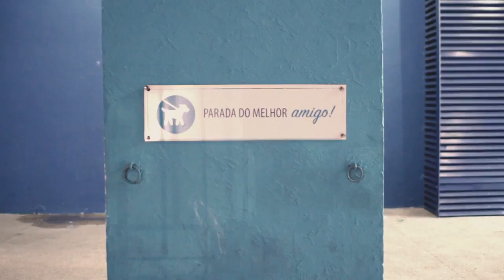Vídeo da série "Relacionamentos líquidos"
Vídeo promocional da série de mensagens "Relacionamentos líquidos" exibida no mês de julho, na ipalphaCampusTamboré.